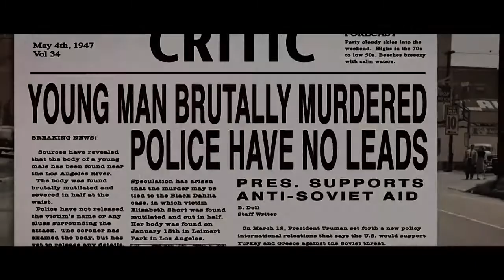Unsolved (Jan. 2015) | Official Trailer #01 | Sarah Lynn Dawson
Detective Alice Clark and Detective Jane Wells are two women fighting crime in Los Angeles in the late 1940s.

Directed By:
 Julia Camara

Written By:
 Julia Camara

Casts:
 Sarah Lynn Dawson
Lane Compton
T'Keyah Crystal Keymáh
Godfrey Moye
Patricia Garcia
Branca Ferrazo
Lex Shontz
Angela Gollan
Andres Hernandez-Michel
Geoff Nathanson